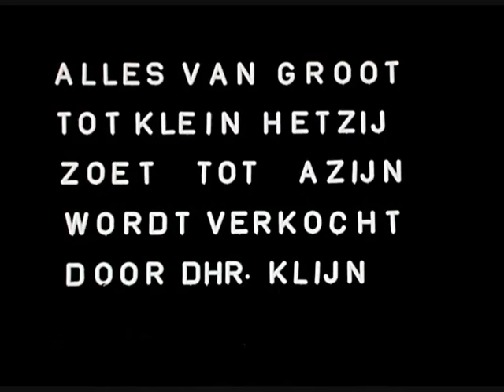Vinkeveen Vroeger 29: 3e veilingavond Ons Dorpshuis (1969)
De derde veiling ten bate van het Dorpshuis (thans De Boei) was in mei 1969. De animo is wat minder, vermoedelijk omdat er geen beroemde dorpsgenoten als veilingmeester optraden. En misschien was men inmiddels ook een beetje veilingmoe.
Toch nog wel een aantal bekende gezichten.

Een film van Cees Berkelaar uit Vinkeveen.
Meer van zijn films op Facebook CeesBerkelaarFilms.